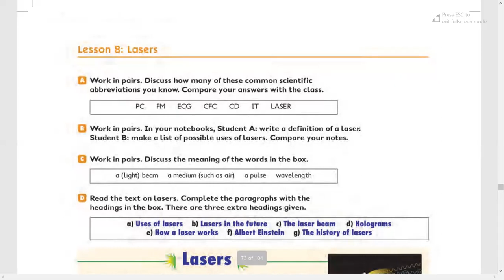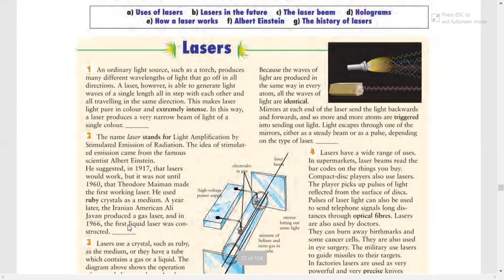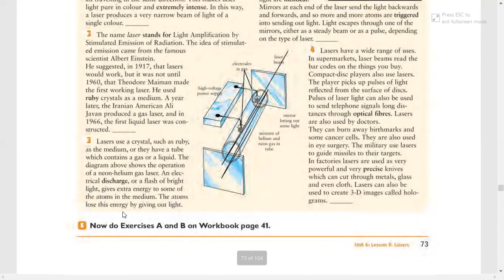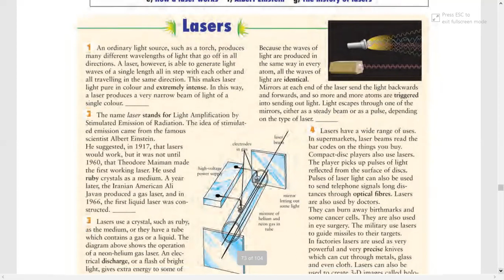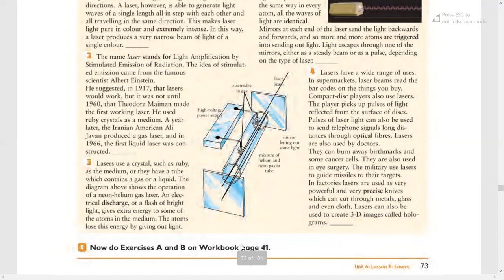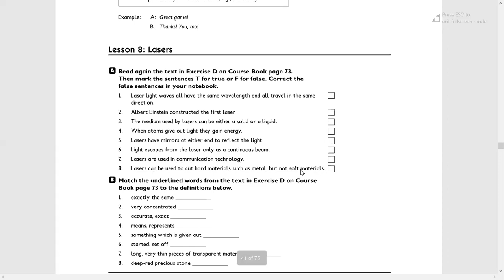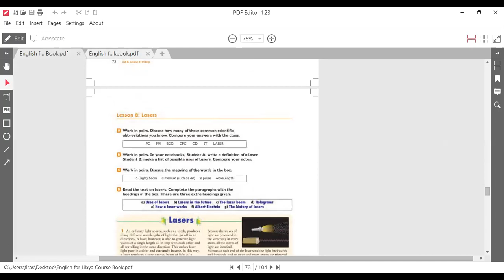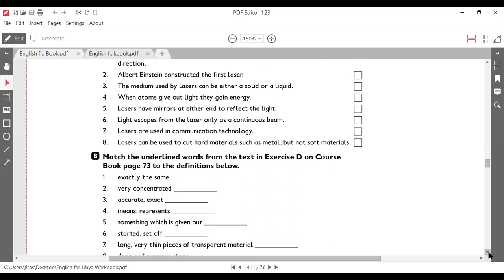درس مادة اللغة الانكليزية لطلاب الصف الثالث الثانوي